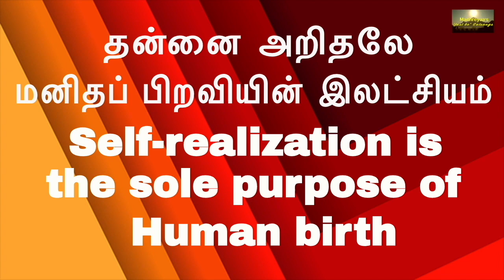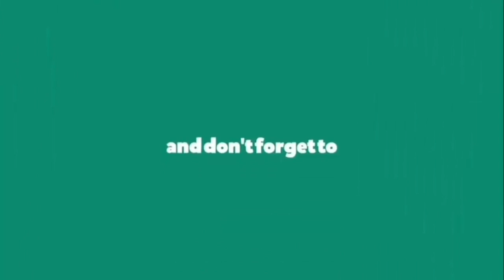(P-22)-5 நிமிடத்தில் ஆன்ம ஞானம் \ஏழ்மையை சொரூபத்தில் ஏற்றி துக்கித்தல்Just be I-am-less Meditation.